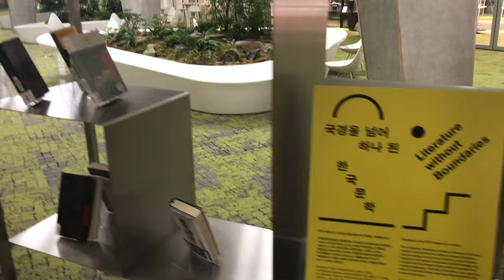DDP 디-숲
FreeStockFootage 동대문 디자인 플라자 디-숲
무료영상